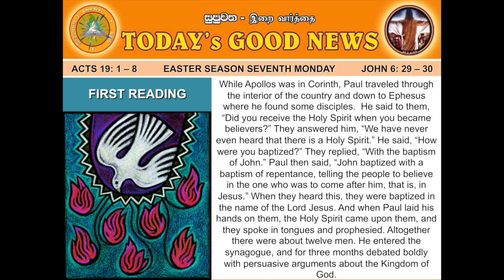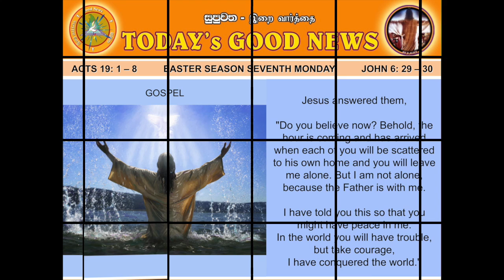EASTER 7 - MON - ENGLISH